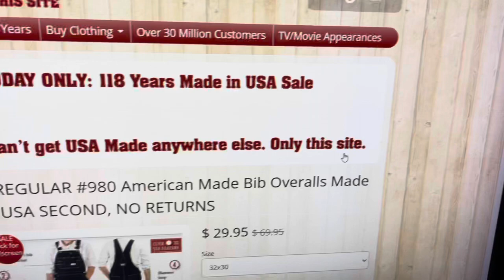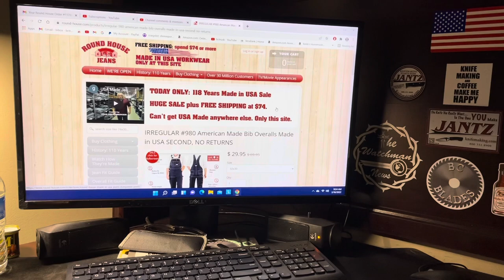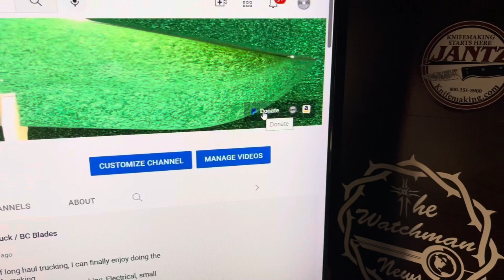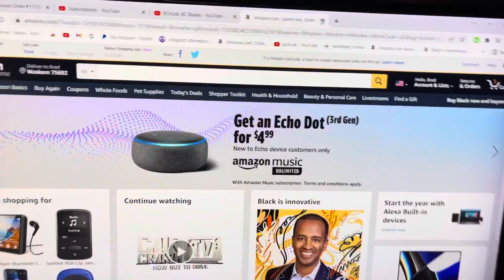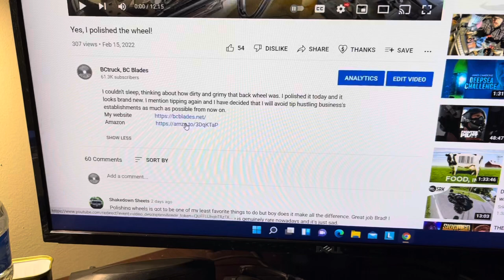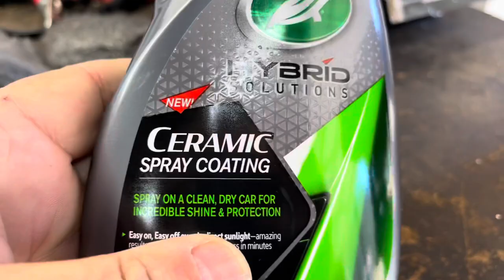Roundhouse (USA made clothing) my favorite bib overalls